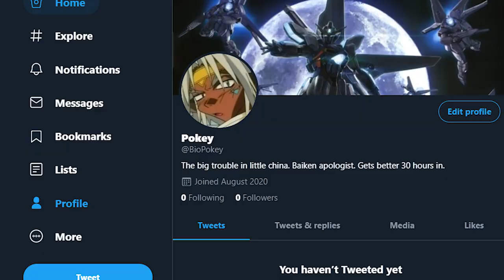[Critical Climax] Catherine Classic Review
I love Catherine. Hey you ever think about how fucked up it is that I lean hard into spoilers for my recommendation videos?

The music:
A Plague Tale: Innocence - Reunited
Catherine - Good Morning, New Day
Catherine - "Little" Fugue in G minor (Bach)
Catherine - Lamb Game between Man and Woman
Sentou Yousei Yukikaze - Ready to Fight
Sentou Yousei Yukikaze - Theme of Rei - Congestion
Catherine - At More Choice
Sentou Yousei Yukikaze - Lynn Jackson
Catherine - Jouji Washington
Catherine - Result
Catherine: Full Body - Also Sprach Brooks (Smooth Jazz Version)